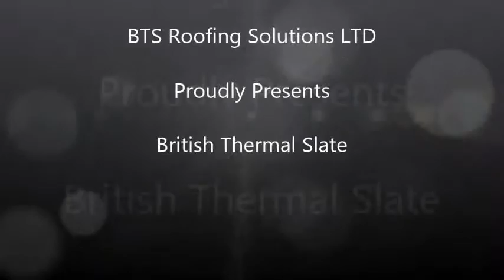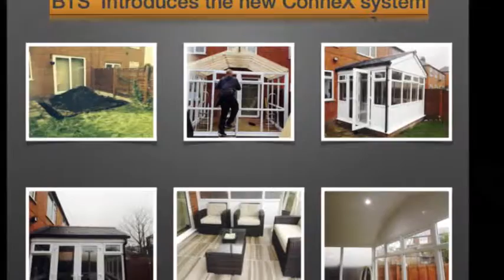Plastic Roof Slates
A typical Warm Roof installation by BTS Roofing Solutions LTD using British Thermal Slate.